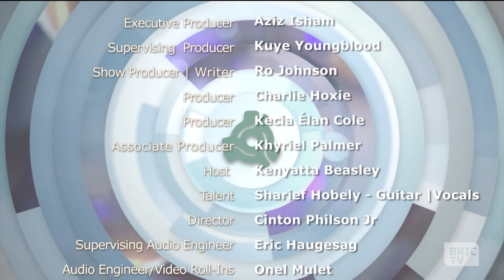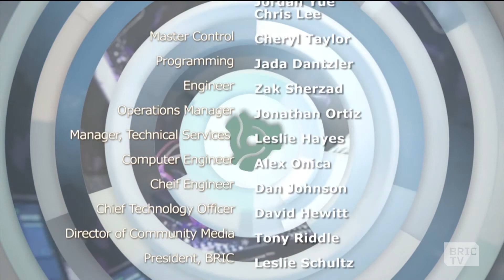Sharief Hobley | B-Side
Sharief is a 21st century soul man par excellence. He’s a man that knows of what he wants, and of what he speaks. You can tell where he's coming from in a heartbeat anytime you catch him in support mode on gigs for artists as diverse as Chocolate Genius and Vivian Green to Rufus Wainwright, holding it down with his guitar-slinging, bass-thumping, vocalizing, and harmonizing.